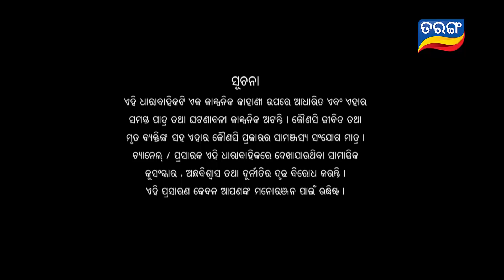Ama Ghara Laxmi | Full Ep 540 29th Jan 2018 | Odia Serial - TarangTV HD